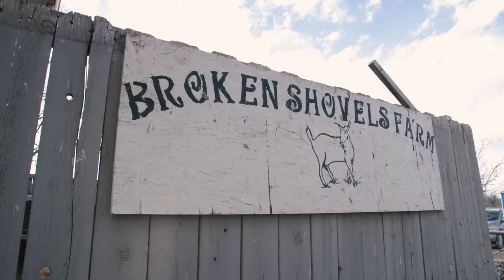Farm Animal SANCTUARY Tour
Come and join us on a tour of Denver's Farm Animal Sanctuary, Broken Shovels Farm Sanctuary, to meet their baby goats!

Broken Shovels is a human and animal cooperative where all species are welcomed and loved, including goats, donkeys, pigs, turkeys, cows, llamas and roosters, to name a few. They have rescued countless animals and have brought them to the sanctuary to live out the rest of their lives in a happy and loving environment. The staff at Broken Shovels absolutely adores their animal friends and calls them all by their names, such as baby goats "Domino" and "Kit Kat" who you meet in the video above!

Broken Shovels Farm Sanctuary periodically has open farm "snuggle days" where they invite the public to come and play with all of their cute baby animals (and their mamas and papas too!), so make sure to check their pages below to see their upcoming events.

They can also be found on Instagram and Facebook for more up to date information on their snuggle days!

Broken Shovels was featured in O, The Oprah Magazine, in November 2015!